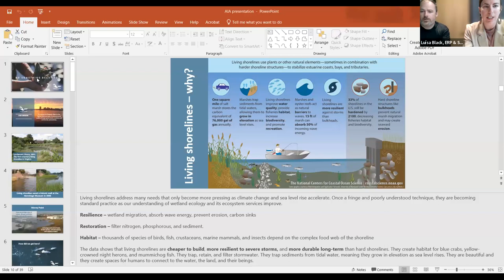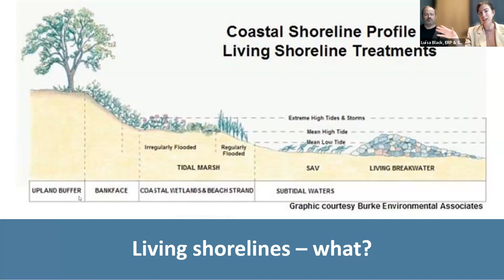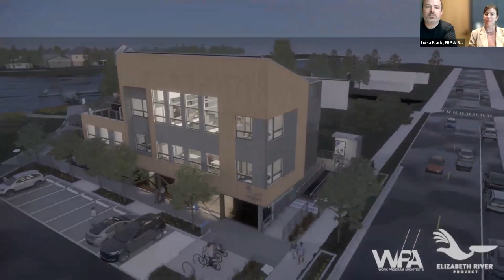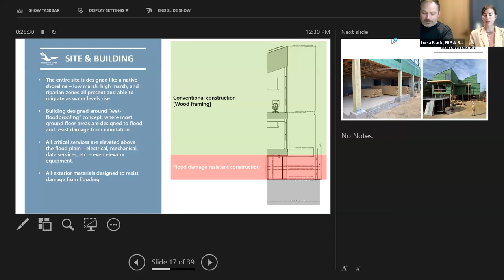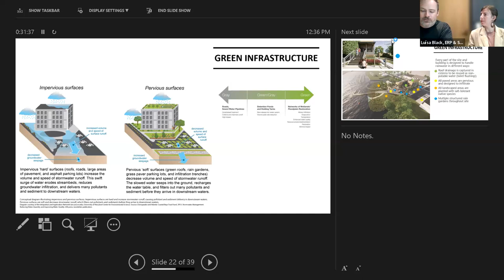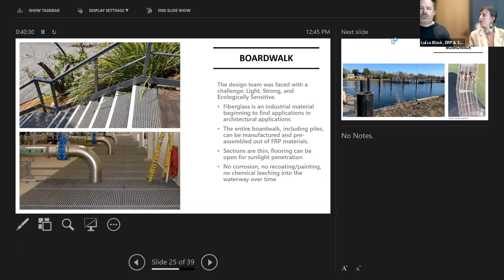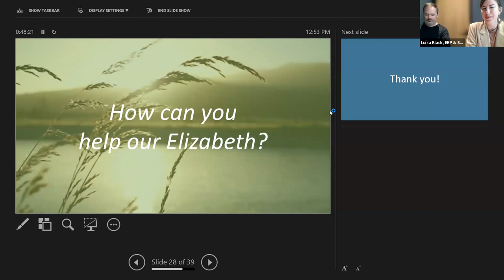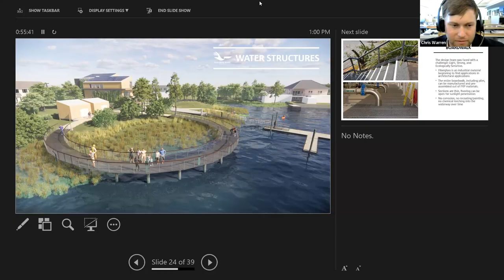HR-Resiliency Week: Shoreline Restoration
Living Shorelines and shoreline buffers help protect against erosion, restore wildlife habitat, and help mitigate tidal flooding. Using the Ryan River Lab as a case study, learn how buildings can be a model for protecting both the ecosystem and humans as sea levels rise.